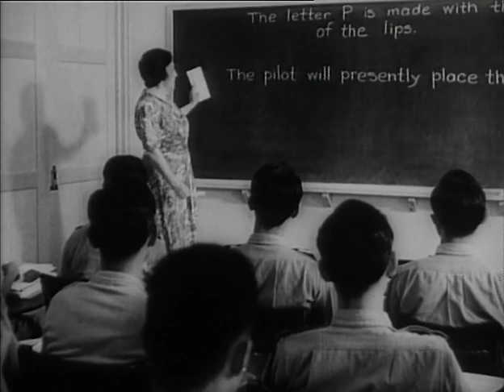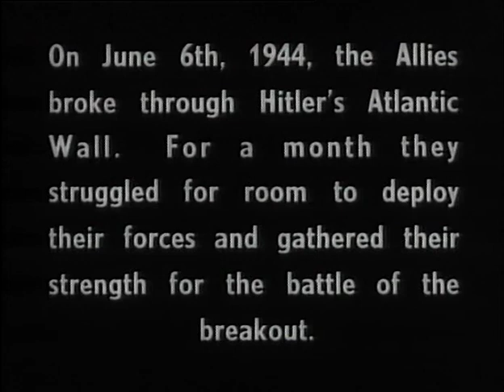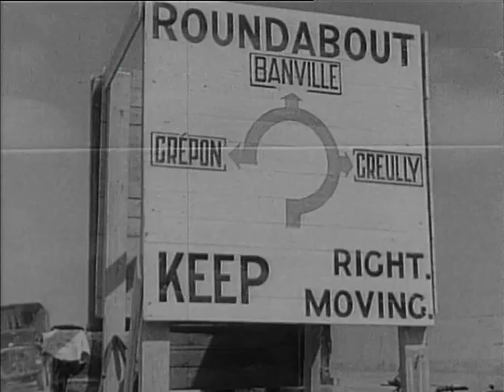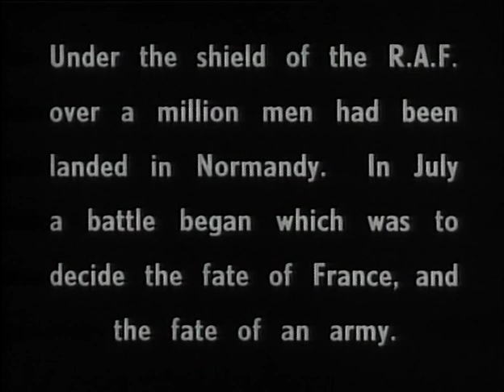RAF Presents The Gen Voice of the Service RAF News Magazine No 9 September 1944 RAFFPU WW2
The Gen Voice of the Service films were produced by the RAF Film Production Unit during World War 2. The films contained a combination of news items and  general information. The RAF was the only British service to have its own newsreel during the War, producing 18 issues of The Gen between April 1943 and September 1945. Intended to show the service to the service, the films were shown exclusively to RAF personnel serving at home and overseas. An unpublished history of the Royal Air Force Film Production Unit (RAFFPU), written at the end of the war, explained that each issue had to provide topical interest and entertainment so that they could be shown in all RAF camp cinemas as part of the normal cinema show. The Gen proved to be extremely popular with the Service from the first and was considered by commanders to have very high morale value  particularly for troops overseas, many of whom worked and lived in isolated conditions. The Royal Air Force Film Production Unit or RAFFPU produced propaganda films depicting RAF personnel and aircraft both on the ground and in aerial action from 1941 to 1945. Personnel included John Boulting, Harry Watt, Lewis Gilbert and Richard Attenborough. The RAFFPU was formed in 1941 after it was recognised that captured film footage was being processed by civilian companies before it could be securely classified. Additionally, many civilian cameramen were not able to be taken on bombing raids, so service personnel were trained to be able to perform these tasks. The RAFFPU had two main tasks; to document the RAF's work and to produce propaganda films involving the Royal Air Force. The RAFFPU mainly worked at Pinewood. Personnel from the film unit were present on many notable raids, such as Operation Jericho, the Amiens prison raid, which was flown to free members of the French Resistance. The unit had access to Beaufort, Anson, Hudson, Havoc and Auster aircraft based at RAF Benson and RAF Langley. Whilst production stopped in 1945, the unit was officially stood down at RAF Stanmore Park in March 1947 when it became the Film Production Unit Library.
I. "They fight with us." Chinese pilot lands a Kittyhawk; Chinese aircrew training in USA - flying (Harvards, Airacobras), Gunnery, Norden bomb sight.

II. "Letter to Bert." Street parade in Texas, Rodeo at Phoenix.

III. "Names in the News." a. First Battle of Britain commemoration service at Westminster Abbey is attended by Air Chief Marshal Lord Dowding, Feodor Gusev (Soviet Ambassador), General Sir Frederick Pile (AA Command), Clement Attlee, and Sir Archibald Sinclair (Secretary of State for Air). b. Sir Trafford Leigh-Mallory, Major-General Butler (US), Air Vice Marshal Wigglesworth, Air Marshal Coningham and General Brereton at second Front planning conference.

IV. "Gen Special - RAF Warfront: the Battle of Normandy." Troops land on beaches "under the shield of the RAF", and the striking force assembles: ground traffic control at Banville/Grépan crossroads. Improvised airfields constructed for Spitfires, Mustangs, Typhoons. Rockets are fitted to Typhoons, which are seen in action - special emphasis on exploits of Group Captain Morris (?) A Typhoon crash lands on one wheel. Lancasters and Halifaxes bomb the Falaise 'pocket'. Wrecked equipment and dead or wounded troops of General von Kluge's army litter the roads from Falaise.